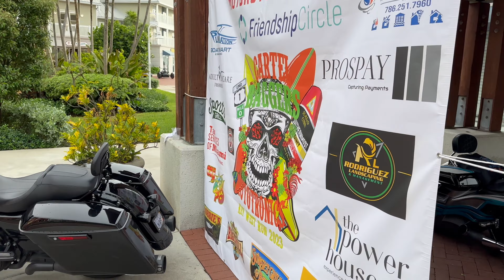Key West Run 2023 - Carterl Baggers Autotronics Harley Davidson, Slingshot etc.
O vikendu se konala spanela jizda motorkaru, dojeli na Key West ukazat sve stroje. Skoda, ze pocasi moc nepralo, ale i tak se mi podarilo parkousku zachytit. Enjoy watching :)